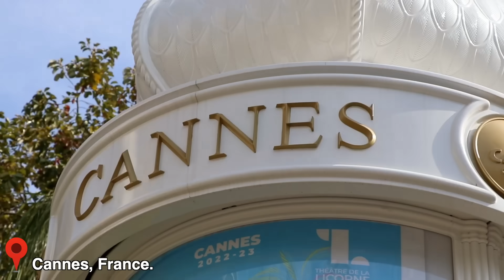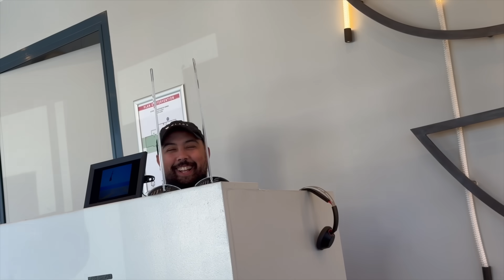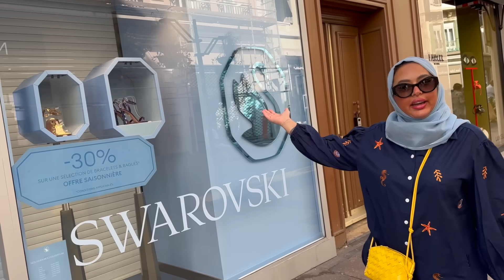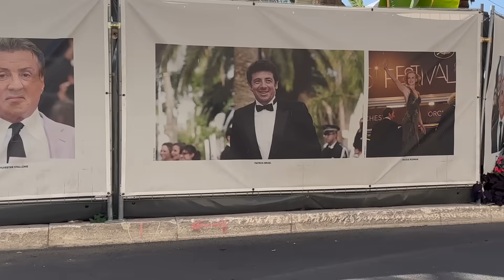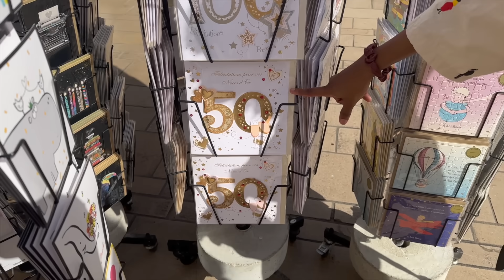انا وصحباتي في شوارع فرنسا/ اول محطه من الكروز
رابط منصة ساهم لحملة إغاثة اخواننا في فلسطين من السعوديه:
ــــــــــــــــــــــــــــــــــــــــــــــــــــ
حسابي على انستقرام